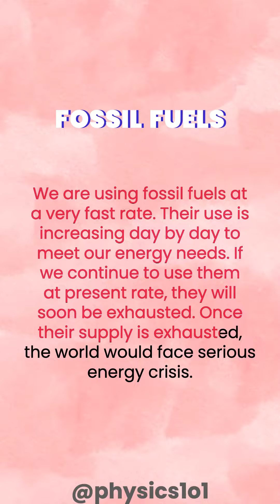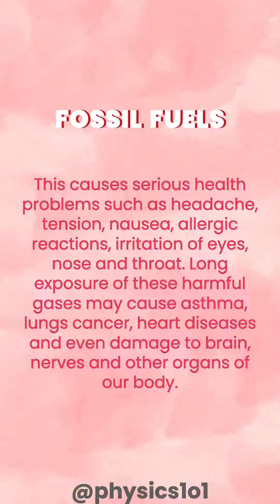What are fossil fuels? - Advantages and disadvantages | Learn Physics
Learn Physics